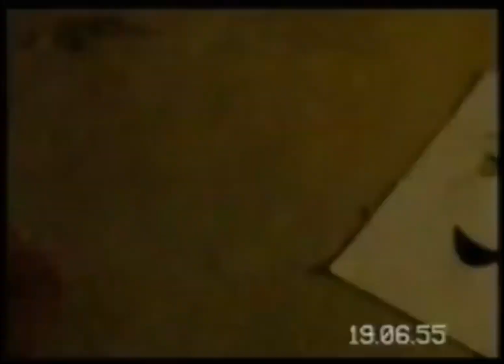Don't Hug Me I'm Scared - HELP 1-3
This part of a horror/educational serie upload on Youtube and Vimeo, this video in particular are a collection of Kickstarter promos, i don't have the license of this serie, so if you wanna to support, here's the